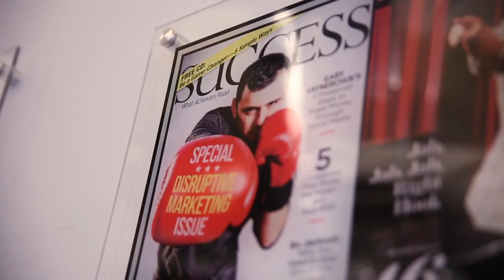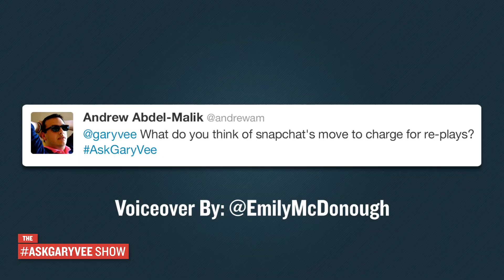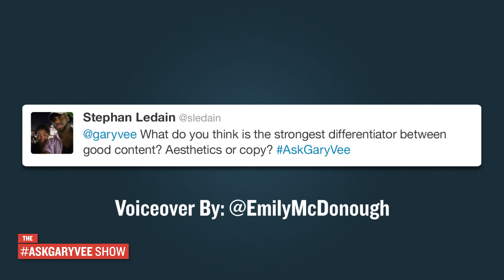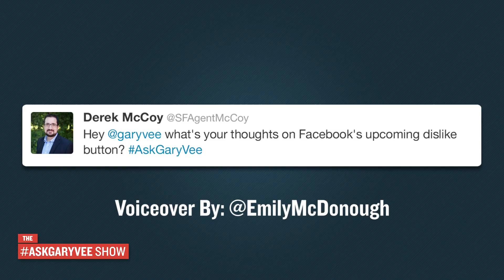AskGaryVee Episode 139: Paying for Snapchat Replays and Facebook Dislikes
1:54 - What do you think of Snapchat's move to charge for replays?
5:55 - Should I be concerned that there are other apps with similar names to mine?
8:32 - What do you think the strongest differentiator is between good content? Aesthetics or copy?
10:30 - Why are you speaking at the TAP conference, and what do you hope to get out of it?
12:46 - What are your thoughts on Facebook's upcoming dislike button?